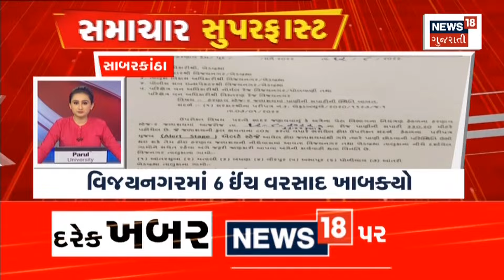Samachar Superfast | Gujarati News | આજના તાજા સમાચાર | Latest News | Top Headlines | Today News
જુઓ દેશ-વિદેશના તમામ સમાચાર, અમારી SUPERFAST રજુઆત Samachar Superfast માં

00:00 Intro
00:02 Ahmedabad માં રખડતાં ઢોરનો ત્રાસ વધ્યો
00:24 દિગ્ગજ રોકાણકાર રાકેશ ઝૂનઝૂનવાલાનું નિધન
00:43 માછીમારોને દરિયો ન ખેડવા સૂચના